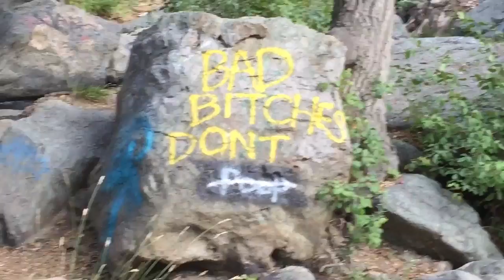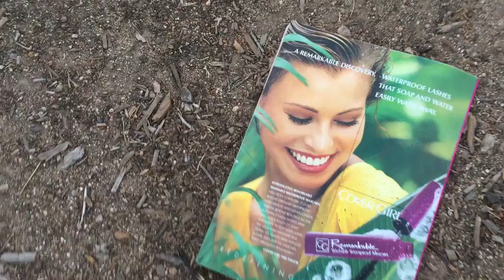The Undiscovered Country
Just a simple walk in nature accompanied by some heavy music. Myself, Skunk, and new comer Zoe explore the outlands of SCV.

Songs used

Sleeping Giant- Mastodon

Berenjena Pipe- Weedpecker

Kaiowas- Sepultura

Holy Grove- Holy Grove

Choco Plumbing- Melvins

My Home on Trees- My Home on Trees